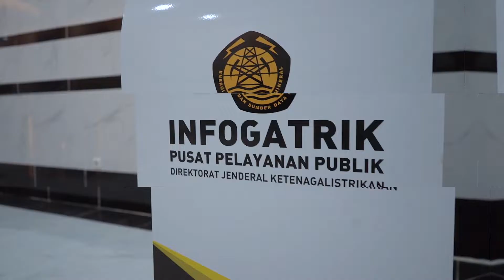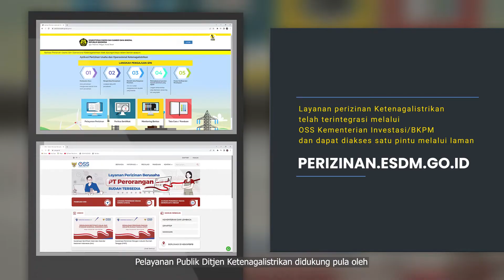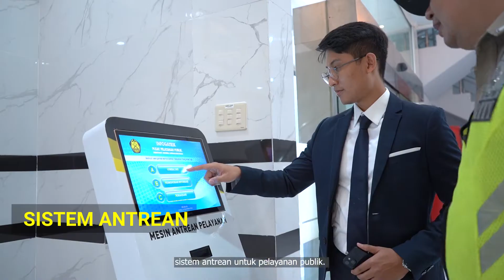KOMITMEN GATRIK UNTUK PELAYANAN PUBLIK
Ditjen Gatrik berkomitmen dalam pemenuhan enam aspek untuk meningkatkan pelayanan publik. Enam aspek tersebut meliputi: Kebijakan Pelayanan, Profesionalisme SDM, Sarana Prasarana, Sistem Informasi Pelayanan Publik, Konsultasi dan Pengaduan, serta Inovasi Pelayanan Publik. Sistem antrean juga tak luput dari perhatian Ditjen Gatrik untuk mempermudah monitor dalam memberikan pelayanan.

Dalam Pemantauan dan Evaluasi Kinerja Penyelenggaraan Pelayanan Publik (PEKPPP) tahun 2022 yang diselenggarakan oleh Kementerian PANRB, Ditjen Gatrik melalui lokus Perizinan dan Pengaduan Konsumen Ketenagalistrikan mewakili Kementerian ESDM.

Dengan mengupayakan pelayanan publik terbaik, Ditjen Gatrik berharap masyarakat makin mudah dan nyaman dalam mengakses layanan.